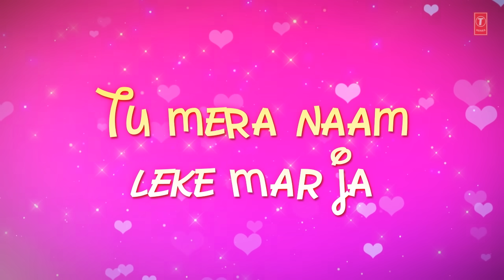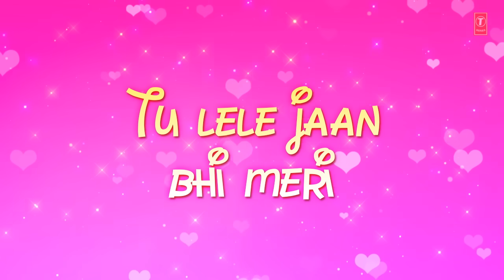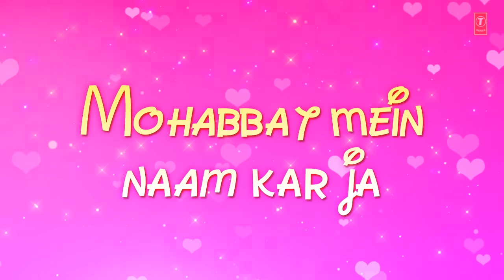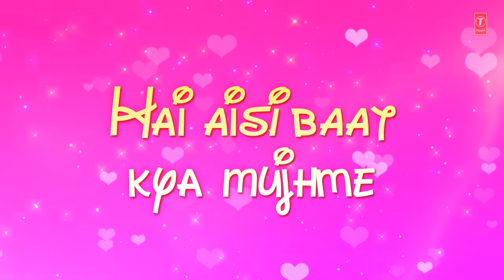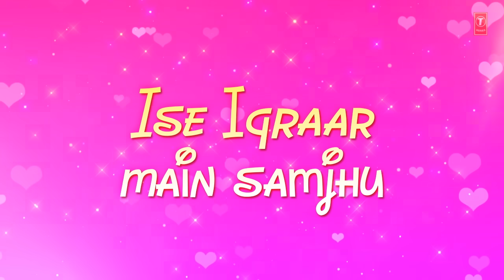"Tera Bemar Mera Dil" Lyrical Video | ChaalBaaz | Mohd Aziz,Kavita Krishnamurthy |Sunny Deol,Sridevi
Presenting "Tera Bemar Mera Dil" lyrical video in the voice of Mohammad Aziz, Kavita Krishnamurthy from Hindi movie "ChaalBaaz" starring Sunny Deol, Sridevi, Rajnikant on T-Series Bollywood Classics.

Song : Tera Bemar Mera Dil
Movie : ChaalBaaz
Starcast : Sunny Deol, Sridevi, Rajnikant
Singer : Mohammad Aziz, Kavita Krishnamurthy
Music Director : Laxmikant-Pyarelal
Lyricst : Anand Bakshi
Music Label : T-Series